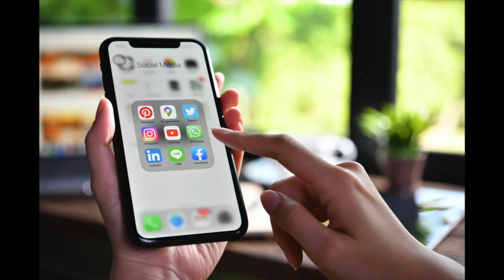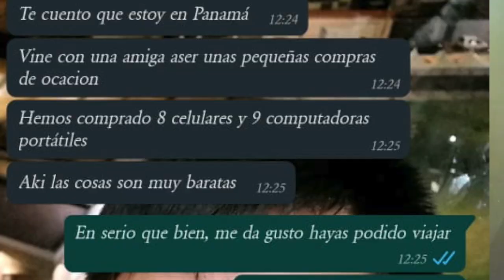Delincuentes sorprenden vía telefónica y estafan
Casos de estafas se escuchan que se vuelven a dar con cierta periodicidad, utilizando trucos que ya son conocidos y repetitivos. Una llamada telefónica o mensajes manifestando que un familiar o amigo se encuentra atravesando momentos difíciles en un viaje o porque ha tenido algún percance.

Entonces se solicita con urgencia el préstamo de dinero que debe ser depositado en una cuenta o transferido. Uno de estos delitos se perpetró en Guayaquil donde el delincuente contactó con la tía de un ciudadano gironense quien supuestamente tuvo un accidente y requirió dinero para “arreglar”, 200 dólares fue el monto del perjuicio; otro caso estuvo a punto de darse pero se descubrió la intención a tiempo.